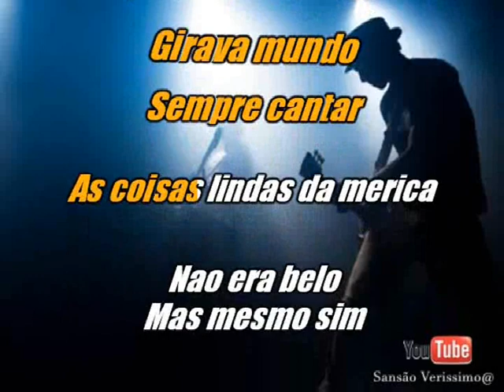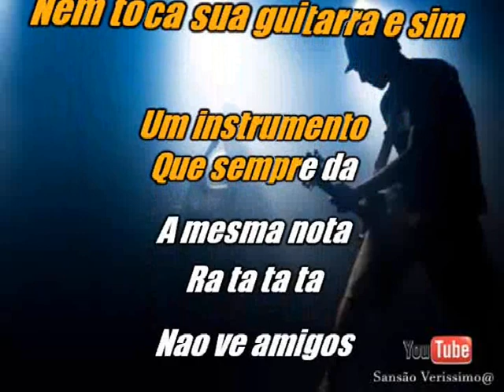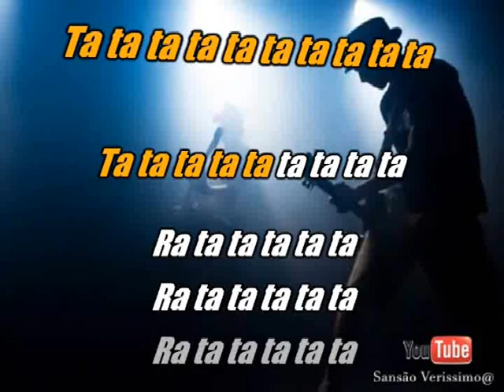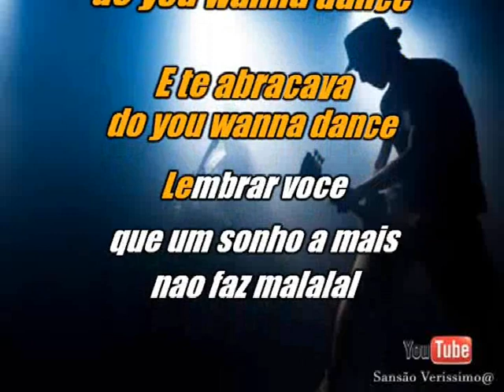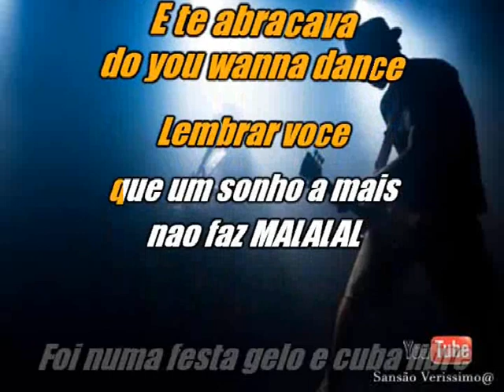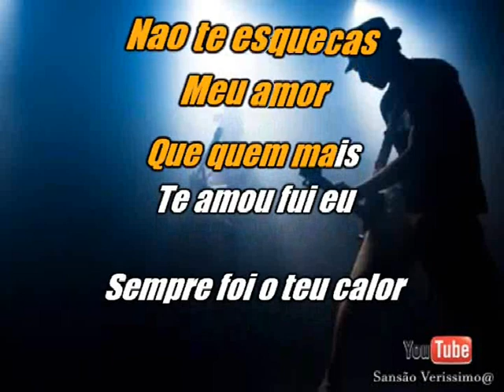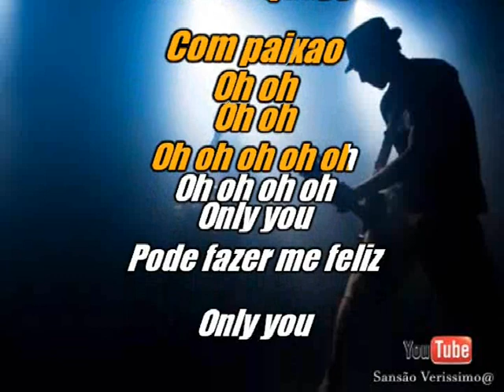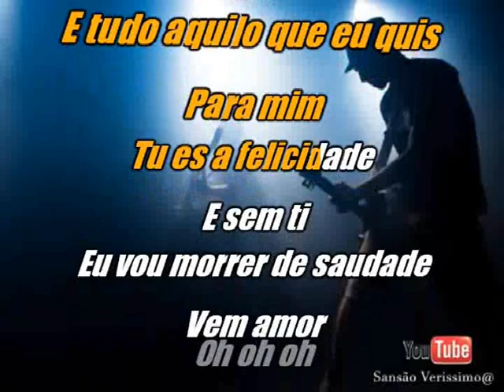Karaokê Os Incriveis Era Um Garoto Wisque Diana